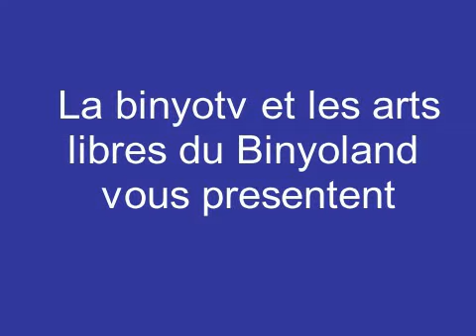Chant de Couvre-Feu: Mefie Toi de la Patrouille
Chant de couvre-feu ou chant de confinement